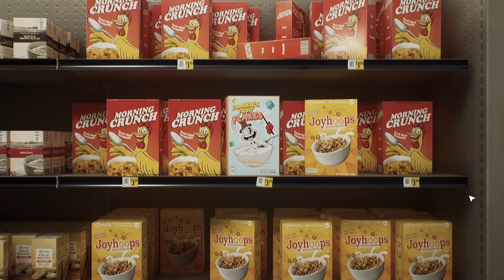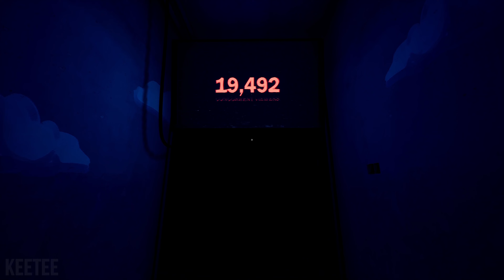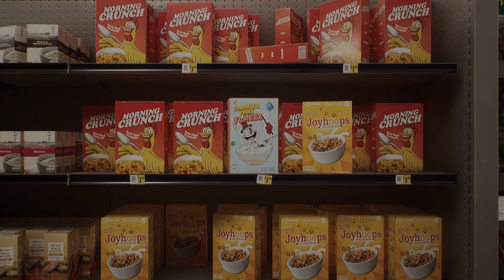Finding Frankie - Full GAME & All Jumpscare + Ending (4K Showcase)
Finding Frankie invites YOU to a true experience of terror as you compete in a terrifyingly twisted parkour show. Stealthily navigate around horrifying characters and swing through challenging parkour courses. This is one game show you won’t want to miss!

Time Codes:
0:00 Menu & Intro Cutscenes
1:01 Tutorial
4:22 Hall
6:00 Jumping with Frankie
6:33 Henry Hotline Location
9:11 Frankie Chase
10:42 Deputy Duck's Jumping Area
15:40 Deputy Duck Police Station
17:55 Connections with Henry Hotline
19:54 Henry Hotline Chase
21:50 Frankie's Crash Course
23:10 Lobby
27:15 Meet Good Frankie
28:36 Sewers
32:32 Henry Hotline Death
34:48 Jump Through The Rings & Noobs!
37:57 Frankie's Flash Flood Beach
41:50 Frankie's Frosted Peak
47:10 Hexa Havoc
51:08 Ending